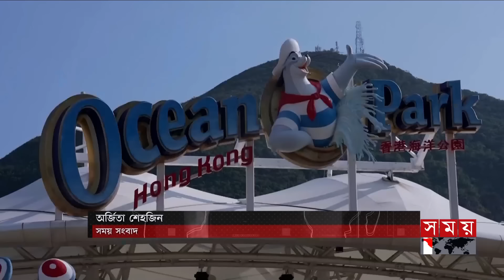আন্তর্জাতিক সময় | সকাল ৯টা | ২৮ সেপ্টেম্বর ২০২৪ | Somoy TV International Bulletin 9am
Somoy TV: t.ly/Se1z
Somoy TV Bulletin: t.ly/iqIq
Somoy Entertainment: t.ly/3dWC
Somoy Sports: t.ly/iASp
SOMOY TV ISLAMIC: t.ly/zU6a

Somoynews.tv: t.ly/Y7ab
খেলার সময়: t.ly/xJ5H
সময়ের গল্প: t.ly/EW3M
এ সময়ের বাণিজ্য : t.ly/m3ir

Groups:
Somoy TV (Official)✅: t.ly/ajiO
Somoy Entertainment✅: t.ly/8CLh
Somoy Business✅: t.ly/4xaJ